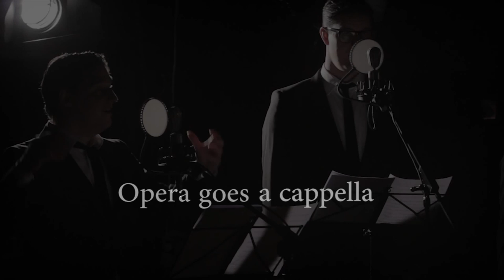The Quartbreakers: Opera goes a cappella -- Ouvertüre der Zauberflöte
W. A. Mozart: Die Zauberflöte | Ouvertüre
Arrangiert für a cappella-Ensemble von Albert Lortzing & Matthias Schloderer

The Quartbreakers: Tristan Franke, Maximilian Hinz, Christoph Kahlert, Niklas Mallmann, Stefan Pangratz, Andreas Partilla, Matthias Schloderer (musikalische Leitung)

Gemixt von Stephan Flock, Emil Berliner Studios
Aufgenommen im MasterMix Studio, München von Stefan Gienger
Produziert von Helmut Wittek, SCHOEPS Mikrofone
Video von Nathaniel Haezeleer, seraphin.tv